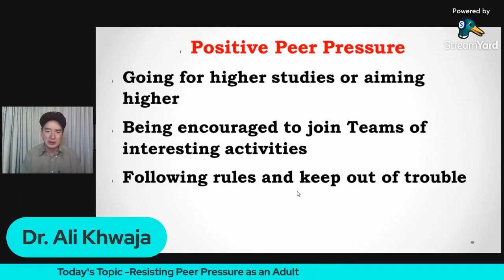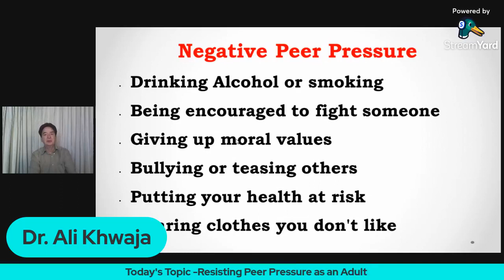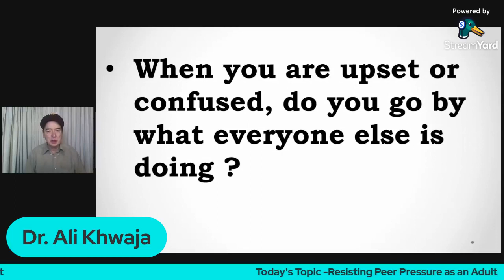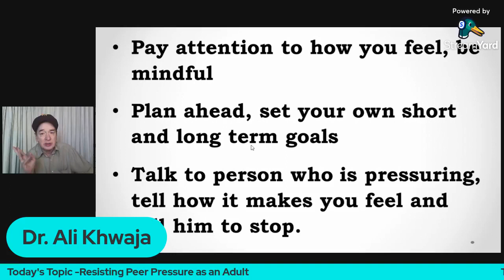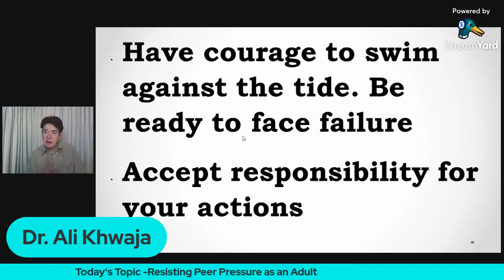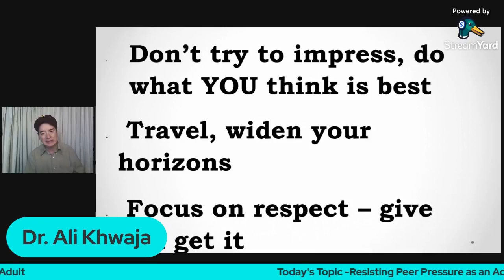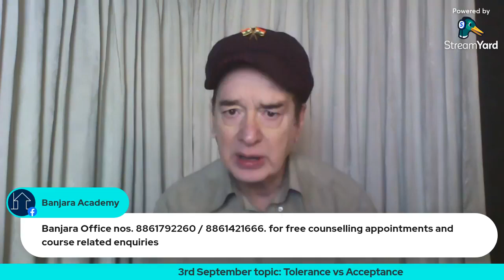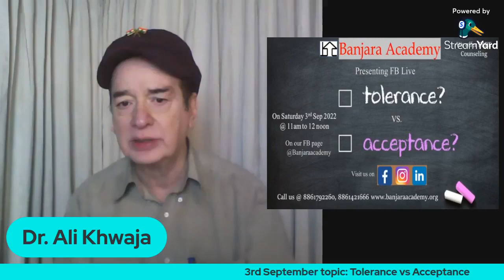Resisting peer pressure as an adults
Start - 0:00
Introduction (3:15)
What is Peer Pressure? (5:44)
Why people want you to behave in a certain way? (11:40)
Positive Peer Pressure (17:10)
Negative Peer Pressure (20:20)
Are you yourself? (22:40)
Strategies to help handle negative peer pressure (25:35)
Break and details about Banjara academy (33:20)
Dr.Ali Resumes & Answers Questions (36:00)
Talk ends and Dr.Ali gives the topic for next week (1:02:42)